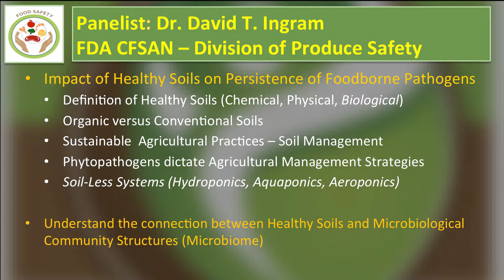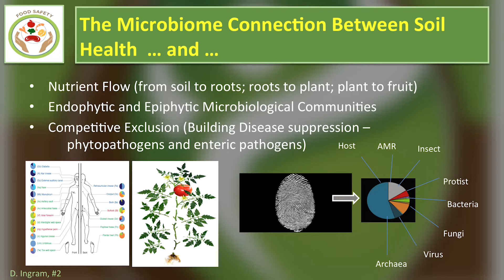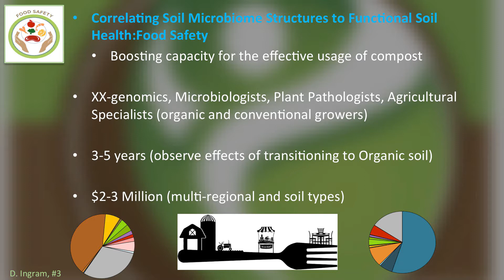The Influence of Soil Health on Food Safety - David Ingram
Dr. David Ingram, PhD, FDA/CFSAN, addresses the Conference on Connections Between Soil Health and Human Health, October 2018, in Silver Spring, Maryland.  Dr. Ingram discusses the impact of Healthy Soils on the persistence of foodborne pathogens.

The Conference on Connections Between Soil Health and Human Health was designed as a working meeting to provide a roadmap for collaborative, interdisciplinary leadership and exploration into the connections within and among soil health, the microbiome continuum from soil to plants to humans, food safety, human nutrition, fate and transport of human health-related substances in soil, and community health. Among those in attendance were soil health researchers, human health researchers, soil and medical science practitioners, public health experts, and agronomists. In addition, policy makers and representatives from soil health and human health research funding organizations discussed implications and opportunities for advancing research and societal benefits in this emerging field.